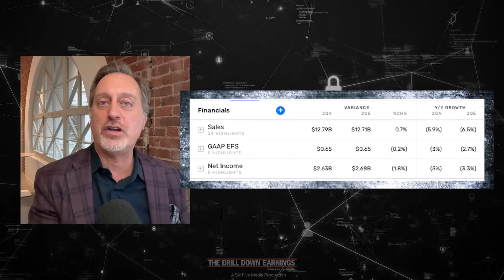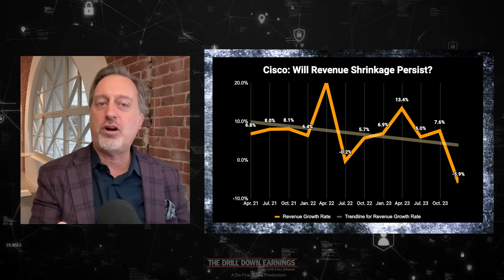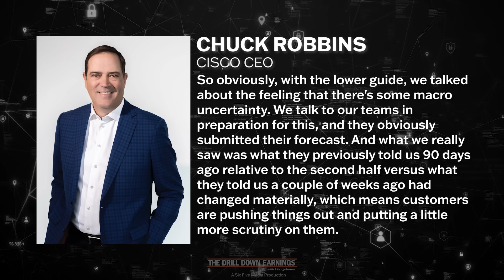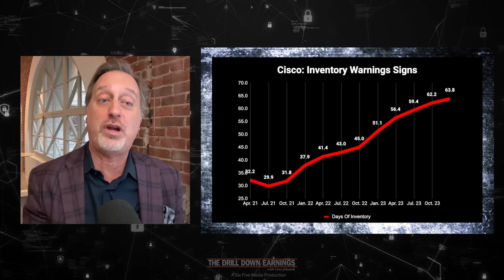Drill Down Earnings: A quick look at @Cisco ($CSCO) and its fiscal second quarter earnings report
A rapid-fire, insightful look at the breaking earnings from @Cisco ($CSCO). It’s the business story behind these earnings and some insight into the thinking of CEO Chuck Robbins.